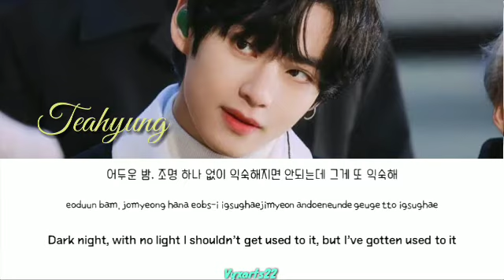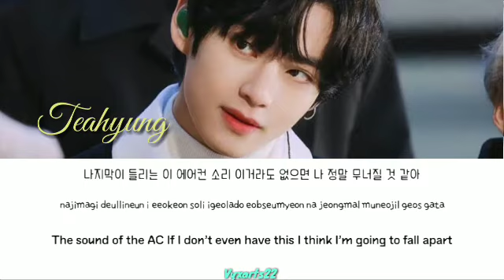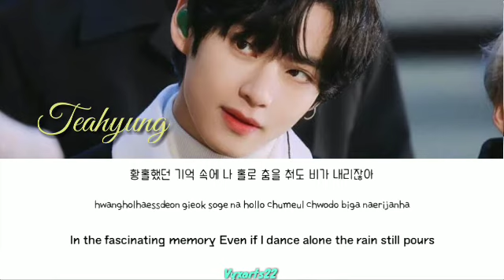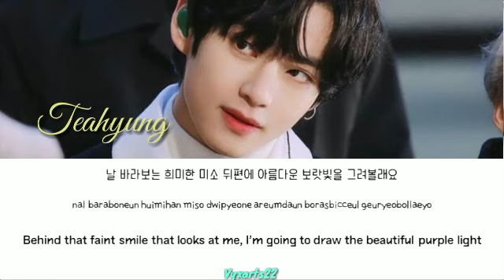BTS Taehyung -Still With You by Jungkook Lyrics (Deeper Ver.) (Eng\/Rom\/Han\/가사)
This is just a I edit there his voice Jungkook to Teahyung.